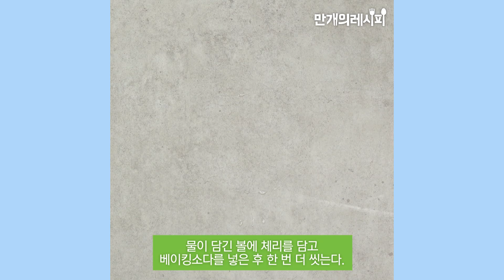🔥 딸기가 스물스물 나오는 계절 베리류의 모든 것 🔥 [만개의노하우]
금방 물러져 버리는 베리류의 손질법은?
블루베리랑 딸기랑 과일손질법을 알아보아요~!
00:06 블루베리 보관법
00:47 산딸기 보관법
01:24 체리 손질법
02:28 체리 보관법
02:58 오디 보관법
03:31 딸기 보관법
04:20 딸기 세척법